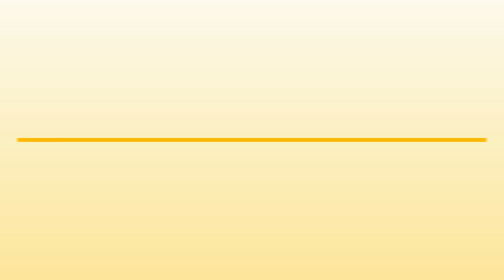Radio en León - Más Ruido Radio Rock - InfoIsInfo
Más Ruido Radio Rock, Radio en León. Más Información

Más ruido radio rock.
Nace con la finalidad de entretener y darles un espacio a las bandas. De la entidad leon guanajuato.

El género que destaca a más ruido, abarcando el rock. Ya sea clásico como heavy metal, rock and roll, como géneros pesados: black metal, deth metal, industrial metal etc.
 cada vez buscan temas. Debates. Entrevistas. Eventos, para informar a sus radioescuchas.

Armando are y david el nordiko son los fundadores de la estación d mas ruido radio en internet, junto a sus compañeros locutores. Cid rassiel, oscar rodrigo, daniela  sarai, shada y su reportero de queretaro ludwi jd.

Con su gran frase "porque nos gusta molestar al vecino". Frase con la que se identifica la estación de radio.